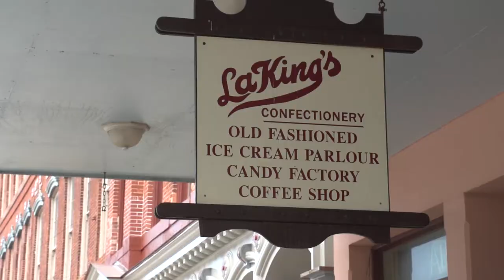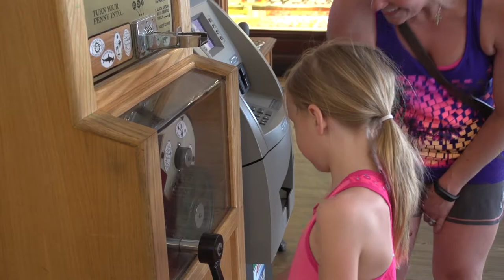La King's Confectionery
La King's Confectionery is your connection to a by gone era. It goes back to the 1920's when Mr.James H King began learning the candymaking art as an apprentice at the St. Regis Confectionery in Houston, Texas. He learned his craft under the watchful eyes of "old-country masters". He established his own business and eventually supplied stores throughout the south. He inspired his son to learn the candy business with the same pride and attention to detail.